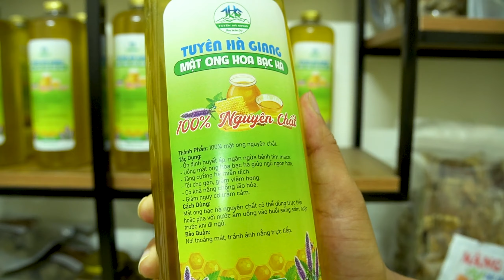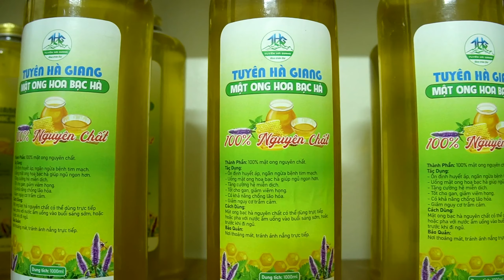#35 Đề Chia Tập Hợp Tổ Chức Vận Chuyển Bê Tông Lên Trời Đổ Cột Trống - Tuyên Hà Giang